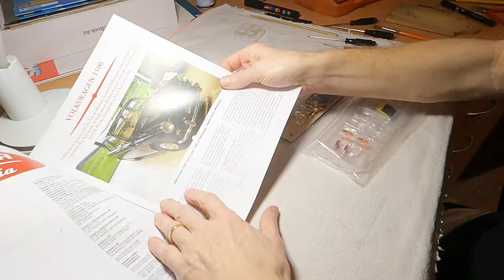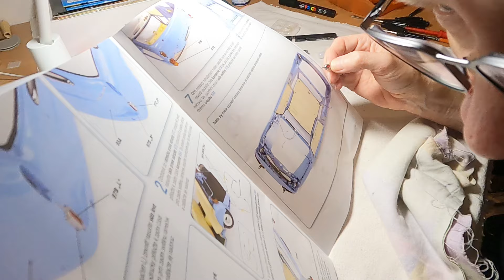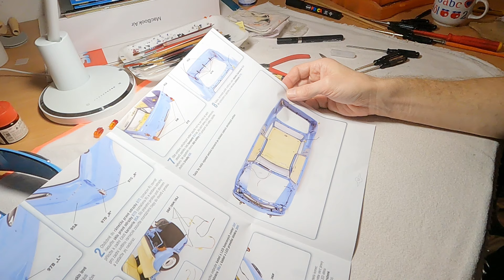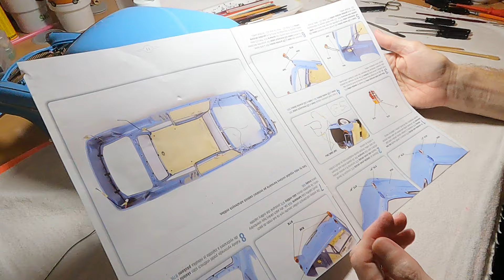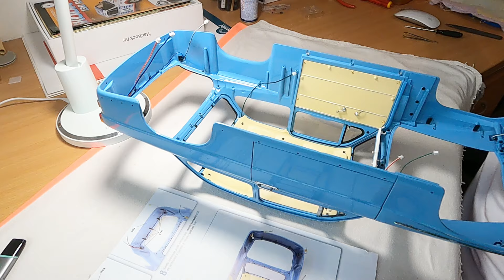Škoda Octavia, díl 97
Osazení zadních světlometů, elektroinstalace